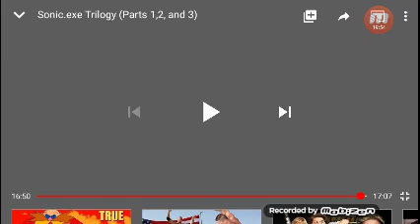EEEEEEEEEEEEGMAAAAAAN|| Sonic.EXE Trilogy Reaction